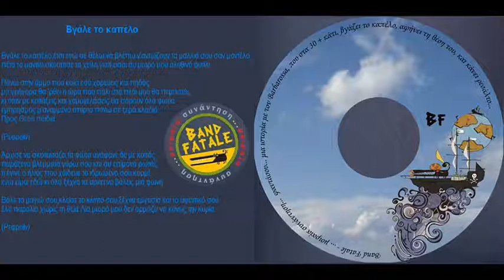Band Fatale - Βγάλε το καπέλο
Από τον πρώτο δίσκο ¨μοιραία συνάντηση¨ (2013)
Μουσική : Band Fatale
Στίχοι : Band Fatale
Ηχογράφηση :Γιώργος Ζαγόρης  (Studio A440)
Μastering : Γιάννης Χριστοδουλάτος (Sweetspot productions studio)
Στίχοι:
Βγάλε το καπέλο,έτσι εγώ σε θέλω,να βλέπω ν'ανεμίζουν τα μαλλιά σου σαν μοντέλο,
πέτα το μαντίλι,σκούπισε τα χείλη,γιατί εισαι συ μωρό μου αληθινό φυτίλι.

Πάνω στην άμμο που καίει εσύ χορεύεις και πηδάς
μα γρήγορα θα 'ρθει η ώρα που πάλι στο πλάι μου θα περπατάς
κι όταν με κοιτάξεις και χαμογελάσεις,θα πάρουν όλα φωτιά
εμπρησμός μ'αναμμένο σπίρτο πάνω σε ξερά κλαδιά.
Προς Θεού παιδιά..

(Ρεφραίν)

Άρχισε να σκοτεινιάζει,τα φώτα ανάψανε,δε με κοιτάς,
παράξενα βλέμματα γύρω σου και συ επίμονα ρωτάς
τι έγινε ο ήλιος που χάιδευε το ιδρωμένο σου κορμί,
εγώ είμαι εδώ κι όλα ξέχνα τα,αρκεί να βάλεις μια φωνή.

Βάλε το μαγιώ σου,κλείσε το κινητό σου,ξέχνα εργασία και το αφεντικό σου
έλα παραλία χωρίς τη θεία Λία,μωρό μου δεν αρμόζει να κάνεις την κυρία.